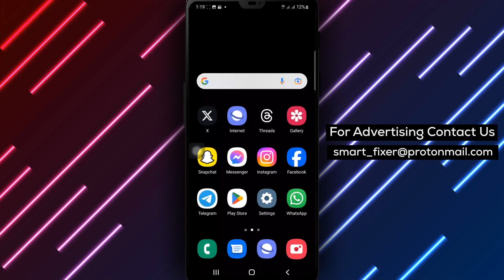How To View The Subs Of Someone's X Account - Full Guide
Discover how to easily view the subscribers of someone's X account with our comprehensive full guide. Follow these steps:

1. Open X.
2. Go to the account you want to see.
3. Tap on "Subs" from the viewed drawer.

Watch the full guide now to learn how to effortlessly explore the community of subscribers following someone's X account.